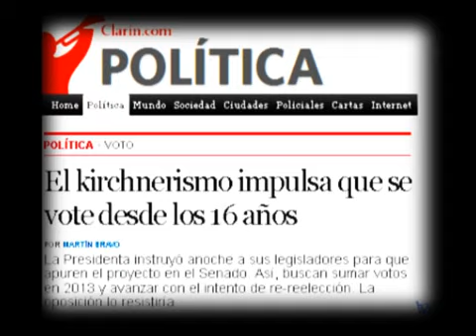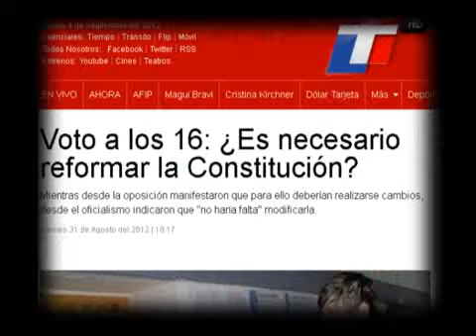678 - APERTURA MIERCOLES 5 DE SEPTIEMBRE DEL 2012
678 - INFORME: APERTURA MIERCOLES 5 DE SEPTIEMBRE DEL 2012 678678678